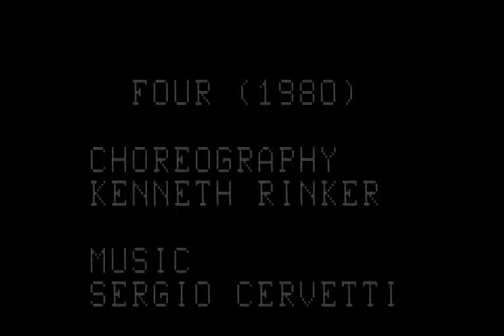FOUR -Sergio Cervetti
Choreography by Kenneth Rinker (1980) to Guitar Music (the bottom of the iceberg) composed by Sergio Cervetti (1975); guitarist, Stuart Fox.

Dancers in Order of Appearance: Laura Delano, Marcia Trees, Beth Davis, Nancy Nasworthy. Lincoln Center Institute 1980 Summer Residency. Julliard Theater, NY, NY. Premiere July 11, 1980.

DVD Duration: 12 minutes.

Camera: Katherine Moore.
FOUR was commissioned by the Lincoln Center Institute Summer Session 1980, performed three times for teachers during the 1980 summer session, and toured 26 New York City Public Schools in 1980-81.